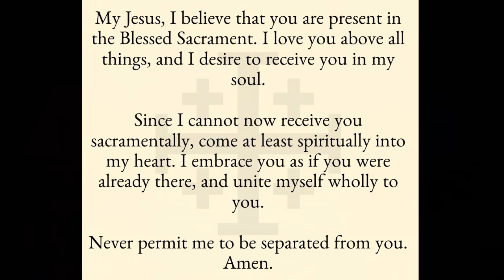Daily Mass- May 6th